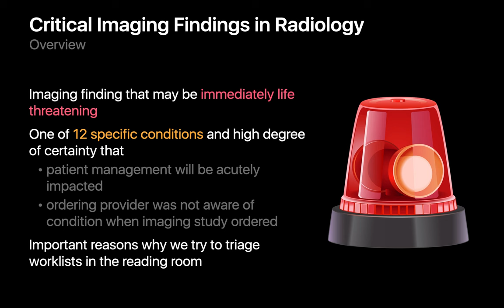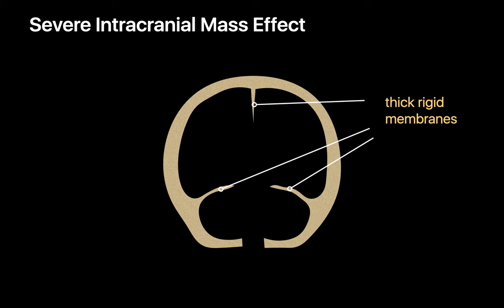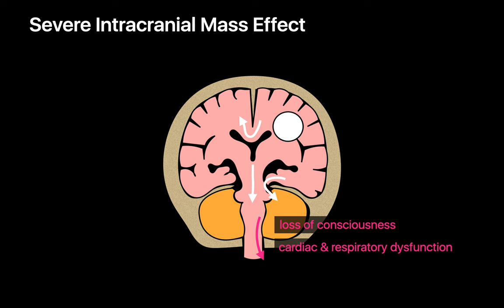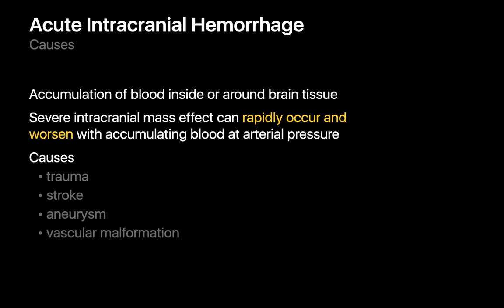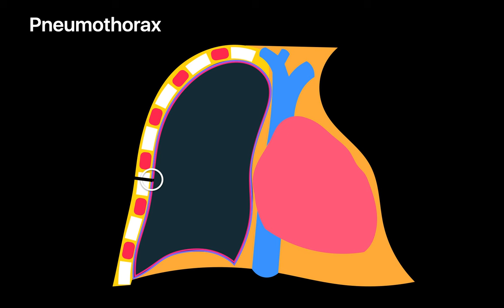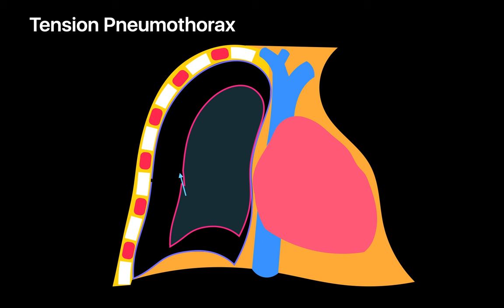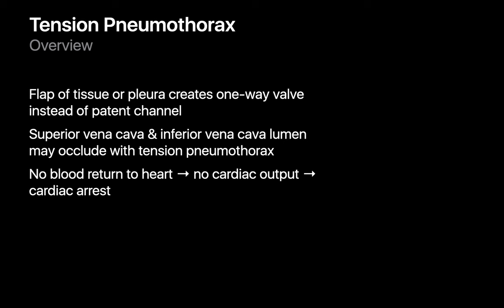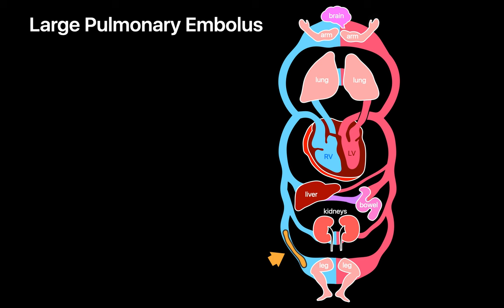Top 12 Critical Imaging Findings | Radiology On-Call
In this pre-call talk, we’re going to cover the 12 critical imaging findings you need to be comfortable handling as a radiologist on call. These are generally situations where patient management will be acutely affected and the ordering provider was not aware of the diagnosis when the imaging study was ordered.

Chapters:
00:00 - Introduction
00:59 - Severe intracranial mass effect
03:28 - Acute intracranial hemorrhage
04:31 - Tension pneumothorax
07:51 - Large pulmonary embolus
09:05 - Cardiac tamponade
11:19 - Aortic dissection
13:17 - Leaking aortic aneurysm
14:28 - Traumatic aortic injury
16:59 - Ruptured ectopic pregnancy
17:35 - Large placental abruption
18:37 - Fetal biophysical profile score ≤2
19:40 - Reversed end-diastolic flow on umbilical artery doppler
20:53 - Closing